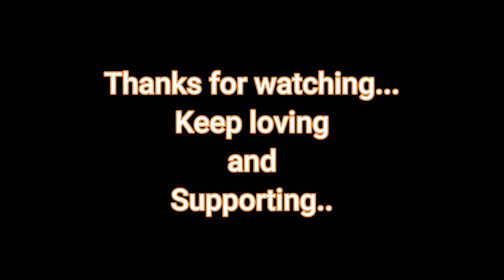Humne Nivi ka birthday manaya | Nivi ka Gullak khola | Sapna-Harish | Jivan Journey Vlogs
Hello Guys ! Today we celebrated Nivi's birthday. It was a good evening for all of us. Bhaisahab (Nivi's father) also opened Nivi's piggy bank. We all enjoyed a lot. I hope you will also enjoy the video.

Have a look at these Videos:

3) Hum Jaipur aa gye aur Mai Dosto se 1 saal baad mila | Friends Meet after long time | JJV
8) First long drive and food with wife || Long drive in new car || Couple Vlogs || Jivan Journey Vlogs